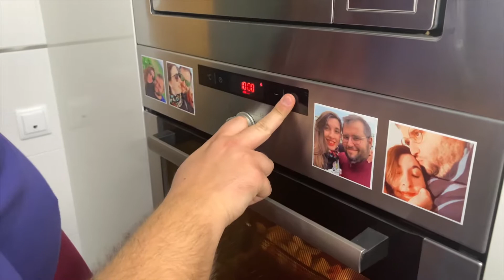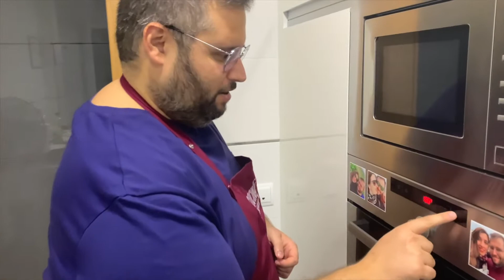EL ASADO DE CARNE DE CERDO MÁS FÁCIL DEL MUNDO. Receta PARA PRINCIPIANTES.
Hoy tenemos una verdadera delicia de receta y muy fácil además, porque preparar este solomillo asado al horno con guarnición de patatas, lo puede hacer cualquiera aunque no haya pisado una cocina en su vida. Si resulta que eres una persona que no cocina nunca y quieres darle una sorpresa a tu pareja con un plato que parece más difícil de lo que es, este solomillo de cerdo asado al horno es la opción perfecta para ti.

Ingredientes del SOLOMILLO AL HORNO:
- 1 solomillo de cerdo
- 2 patatas grandes
- 2 zanahorias
- Media cebolla
- 1 vaso de vino blanco
- Pimienta negra recién molida al gusto
- Aceite de oliva
- Sal

Preparación del SOLOMILLO AL HORNO:
1. Salpimentar el solomillo y marcarlo en la plancha.
2. Pelar y trocear la guarnición y ponerlo todo en una bandeja junto con el solomillo.
3. Mezclar el vino blanco con los jugos y el aceite de la plancha. Ponerlo todo en la bandeja.
4. Hornear el solomillo y darle la vuelta a mitad de horneado.
5. Comernos el solomillo al horno con guarnición.

Esto es un resumen de la receta. Para verla con más detalle, prestar mucha atención al vídeo.